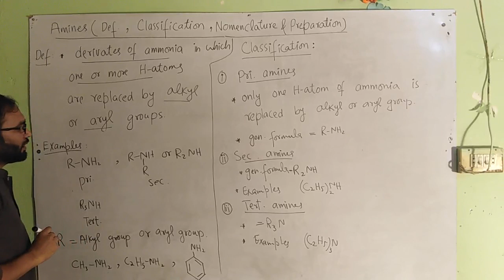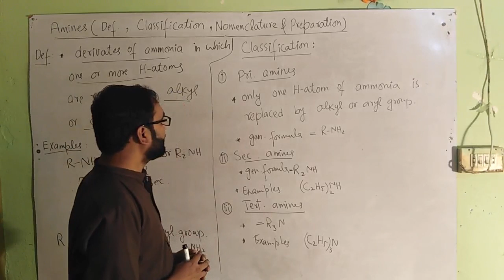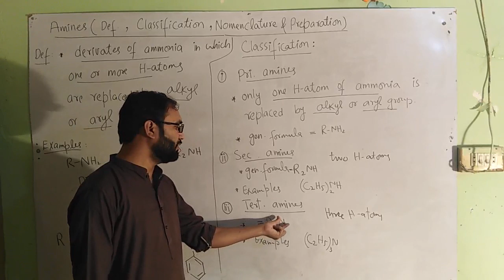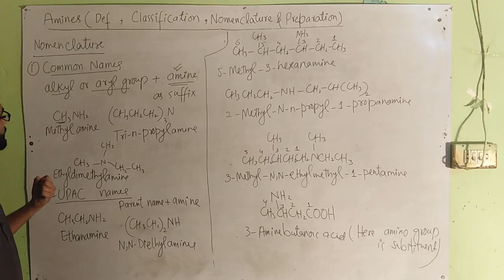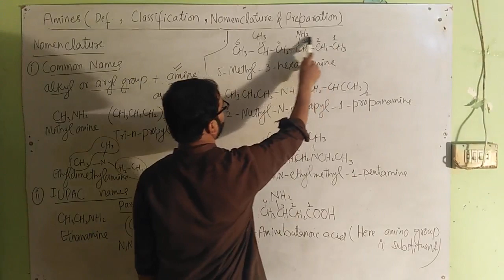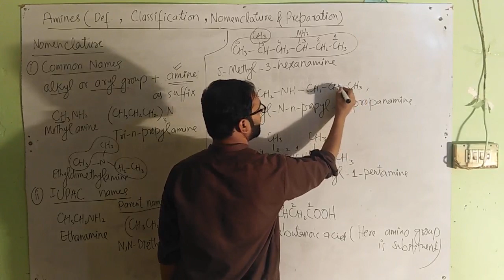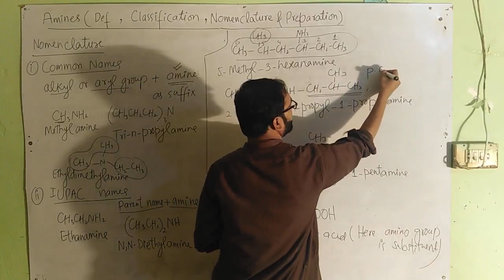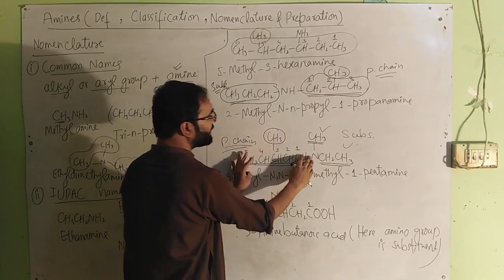Def, Classification and Nomenclature of Amines, BS3lectu16